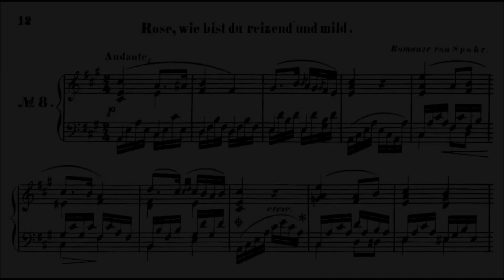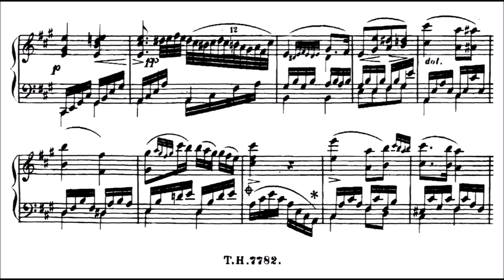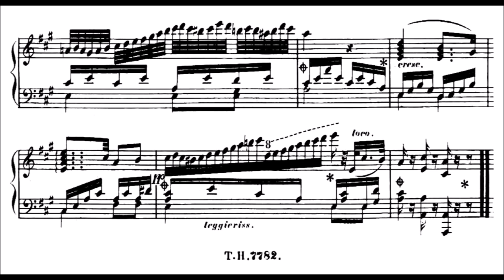Carl Czerny - Rose, wie bist du reizend und mild [Romance L.Spohr], Op.575/Book 2/No.8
A romantic idyll.